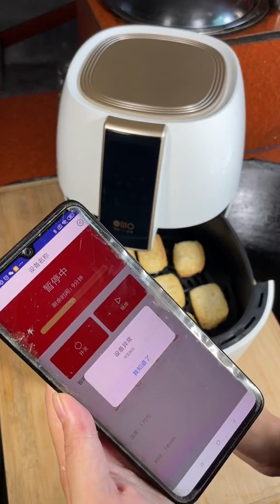Amazing video Cooking Chinese delicacies included in the video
Top Grils TikTok​ Dance 2021 | Big Breast Wonam Dance | girl slim body ❤️
Hi guys welcome on my YouTube channel Shorts Clips GL.
I would like to share about creative idea that I know.